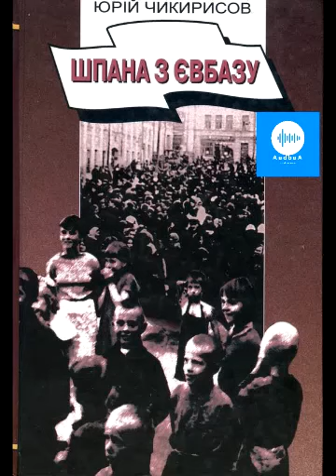Юрій Чикирисов. Шпана з Євбазу. Частина 2